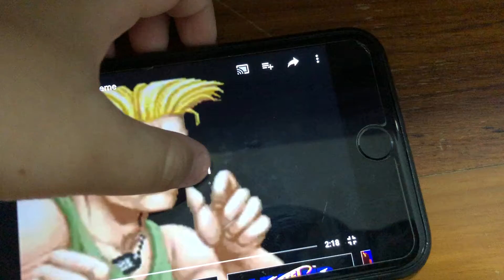Guile theme Super street fighter